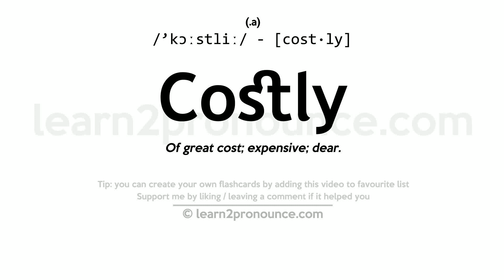Pronunciation of Costly | Definition of Costly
Costly pronunciation | How to pronounce Costly in English?
/`kɔːstliː/
Meaning of Costly | What is Costly?
(1) (adjective) entailing great loss or sacrifice; (2) (adjective) having a high price;
What is Costly | Costly meaning and definition?